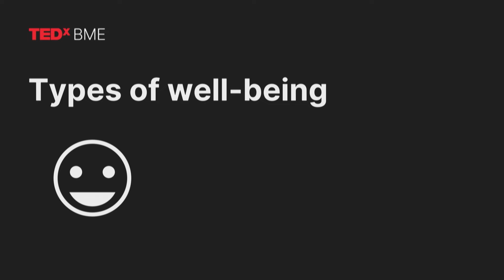Building Bridges | Blanka Balogh | TEDxBME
In Building Bridges, Blanka Balogh explores how we can construct connections and resilience in our lives, akin to engineers building physical bridges. Using her expertise as a psychologist, she delves into fostering well-being and thriving through empathy and understanding, inviting us to reflect on our paths to personal fulfillment. Blanka Balogh is a work and organizational psychologist and a lecturer at BME. As part of her PhD research, she developed a career well-being program that helps employees to better understand their vocational goals and improve their well-being. This talk was given at a TEDx event using the TED conference format but independently organized by a local community.